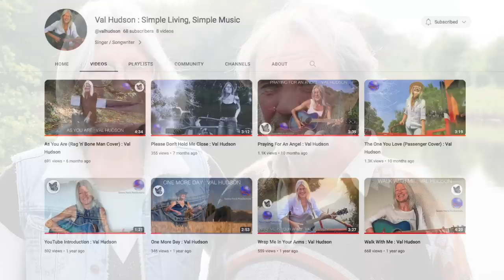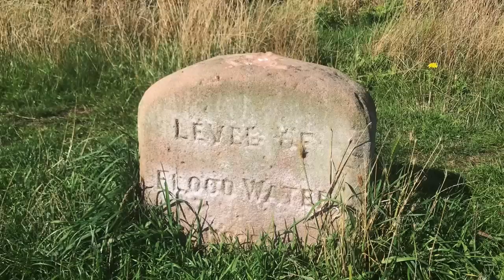A Narrowboat Cruise Through the City of Leicester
A narrowboat cruise through the city of Leicester, what’s there to worry about? Well plenty if you listen to the rumours but is Leicester’s reputation justified? Andrew and Val cruise the Grand Union Leicester Line and The Soar Navigation to find out. Are there any safe moorings? And what’s the city’s association with the South pole?
Episode 69.

Please can you consider supporting our channel, because any small investment will help us spend more time making quality videos, purchase better equipment, and help us continue our travels. Thank you.

Follow Andrew on Instagram @tales_from_the_swans_neck/
Follow Val on Instagram         @my.life.in.two.bags
Andrew’s Etsy store
Val’s Etsy store